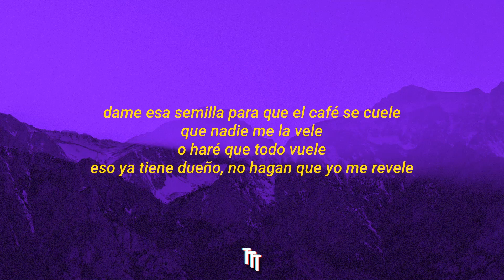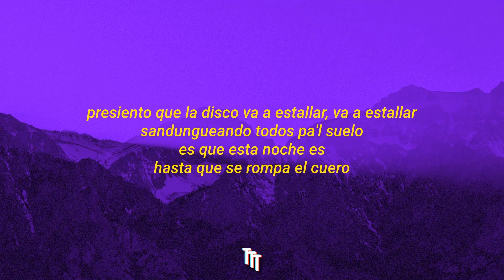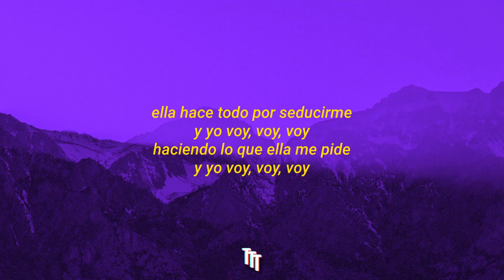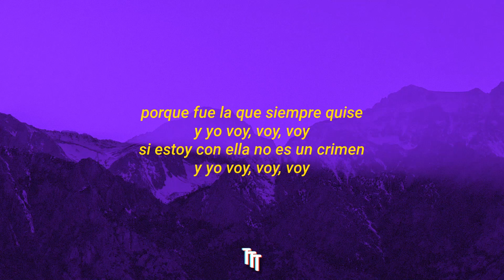Zion & Lennox - Yo Voy (TikTok Remix/sped up) Lyrics ft. Daddy Yankee | i'm gonna f you up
[intro: daddy yankee]
uh-jah
uh-jah (daddy)
uh-jah (zion & lennox)
uh-jah (you know how we do, man)
uh-jah (let's do this)
uh-jah (come on)
uh-jah (daddy, daddy)

[coro: zion, daddy yankee]
ella hace todo por seducirme
y yo voy, voy, voy
haciendo lo que ella me pide
porque fue la que siempre quise
si estoy con ella no es un crimen
ella hace todo por seducirme (daddy)
haciendo lo que ella me pide (daddy)
porque fue la que siempre quise (come on)
si estoy con ella no es un crimen (daddy)
que nadie me la vele
o haré que todo vuele
eso ya tiene dueño, no hagan que yo me revele
ella nada le duele, ella bien rico huele
dame esa semilla para que el café se cuele
vamos, esa es la cosa, vamo'a allá, vamo'a allá
si esto te motiva, voy pa' allá, voy pa' allá
no es un crimen, darle hasta el suelo
es que esta noche es
hasta que se rompa el cuero
motivando to'a la yal, to'a la yal
presiento que la disco va a estallar, va a estallar
sandungueando todos pa'l suelo

[coro: zion]
[verso 2: lennox]
¿quién como ella cuando entro en calor?
ella me cura cuando estoy enfermo de amor
mile' he proba'o, pero único e' tu sabor
me encanta tu color, bañada en sudor
tú figura rompe todos los esquemas
descontrola todo mi sistema
dándole hasta abajo tú eres candela
quiero sacudirte en la arena, ay, nena

[coro: zion]
[outro: daddy yankee]
uh-jah
uh-jah
uh-jah
uh-jah
uh-jah
uh-jah
uh-jah
uh-jah
uh-jah
uh-jah
uh-jah
uh-jah
uh-jah